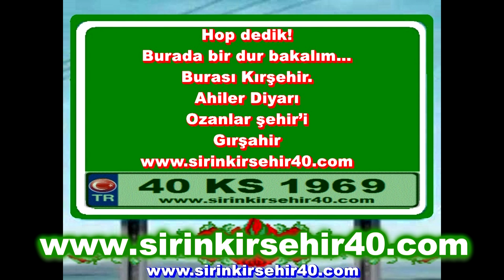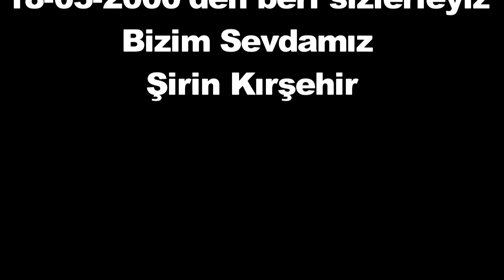Şirin Kırşehir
Şirin Kırşehir Sitesi
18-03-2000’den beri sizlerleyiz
Bizim Sevdamız